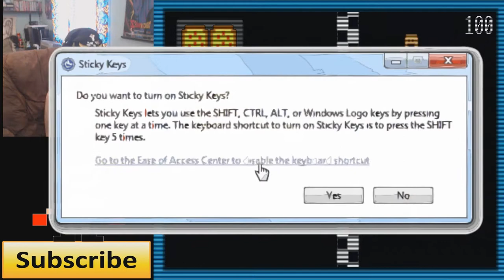(NO MORE FNAF!) Haunted Horror Hour With RageBad Episode 13: Freddy Fazbear's Pizzeria Simulator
RageBad gets dragged back into Five Nights At Freddy's

YouTube.Com Privacy